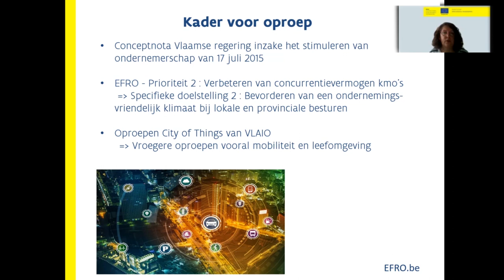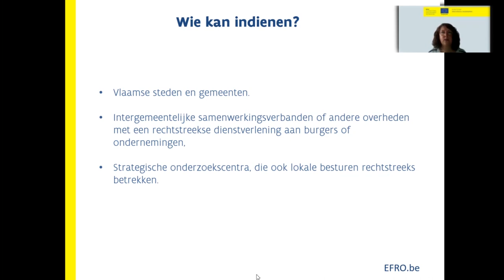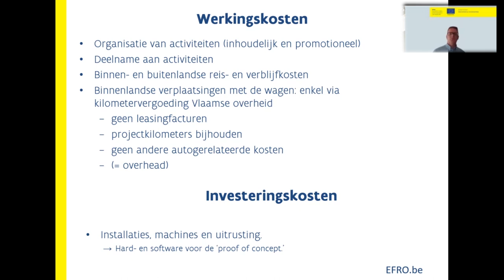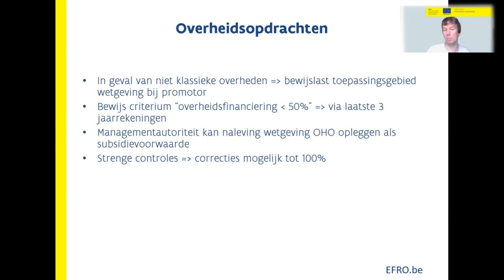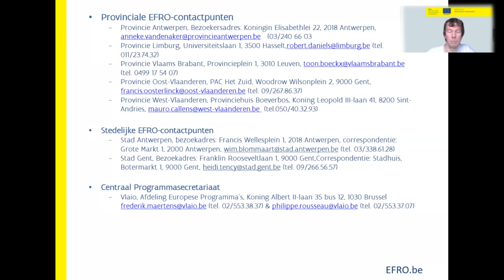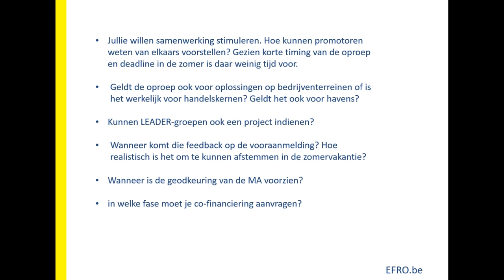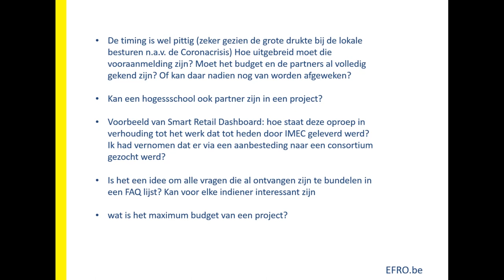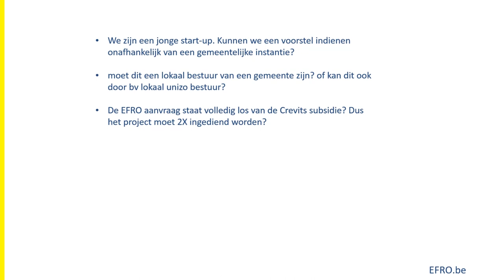Infosessie EFRO-oproep Smart Cities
Hier kan u de online infosessie rond de EFRO-oproep P2 Smart Cities herbekijken die plaatsvond op 8 juni 2020.

Hieronder vindt u de verschillende onderdelen van de infosessie. Door te klikken kan u rechtstreeks naar het door u gewenste onderdeel gaan.

1 - Kader - 00:14
2 - Smart City in een notendop - 0:33
3 - Smart Economy - 01:33
4 - Welke projecten zoeken we? - 03:17
5 - Wie kan indienen? - 07:01
6 - Aandachtspunten - 07:42
7 - Indiening en beslissing - 09:56
8 - Wat is subsidiabel? / Cofinanciering - 12:37
9 - Verloop oproep - 26:23
10 - Rol van VLAIO / EFRO - 29:02
11 - Vragen / Afspraken - 32:25